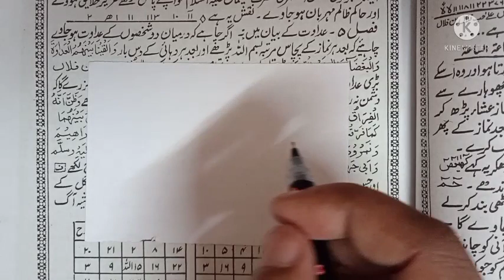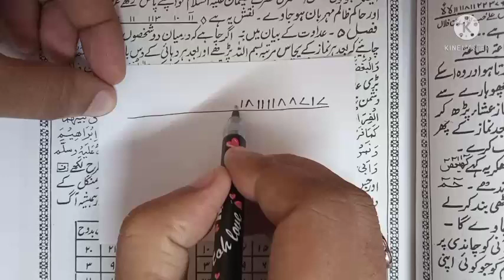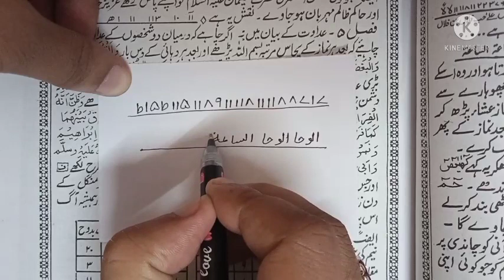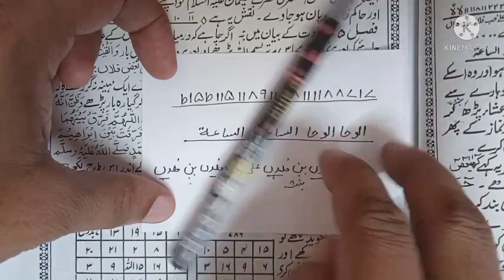Tilismi taweez jalao| khoya pyar turant milega|zindagi bhar apka gulam ban jayega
mohabbat ka tilismi taweez
khoya par turant wapas mil jayega
zindagi bhar apka gulam ban jayega
mohabbat ka tilismi taweez#jalanewalataweez#onlineamliyat2m